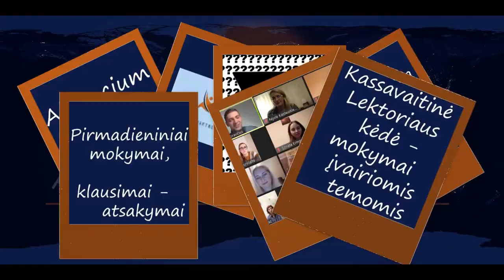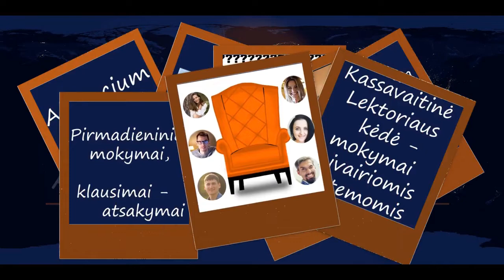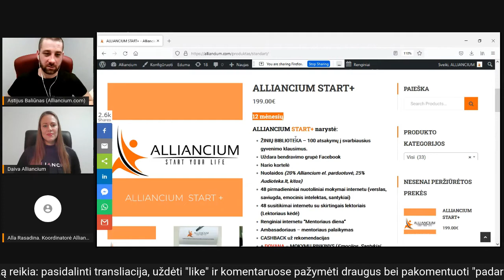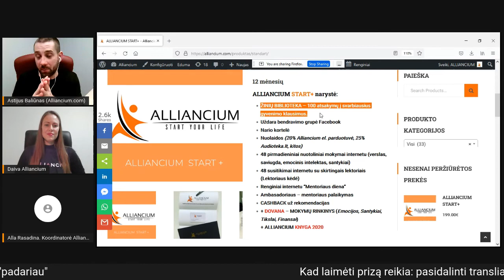Kodėl populiarėja saviugdos bendruomenės ir ekosistemos.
Tiesioginė transliacija su Alliancium prezidentu, saviugdos treneriu Jevgenijumi Černyš.

Per savo veiklos laikotarpį, Jevgenijus Černyš pravedė virš 2500 val.mokymų bei asmeninių konsultacijų.

Pagal jo autorinę metodiką skurtus tęstinius mokymus (EmocijųABC, SantykiaiABC, SaviugdosABC, Verslas/KarjeraABC, Conceptus2020, Kursas Jaunimui) per penkerius metus pabaigė daugiau nei 3000 žmonių.

Jevgenijaus Černyš knygą „Aš padariau tai“ perskaitė daugiau nei 20000 žmonių.

Asmeninė Youtube paskyra peržiūrėta 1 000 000+ kartų.

Nori sužinoti daugiau?

Patiko? Pasidalink!